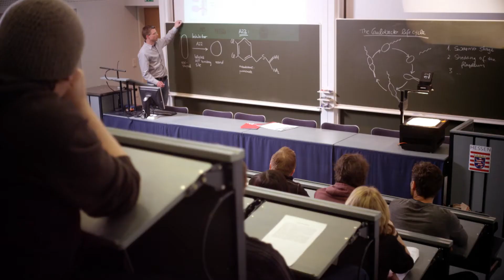The Hessen Way of Life - Chinese version